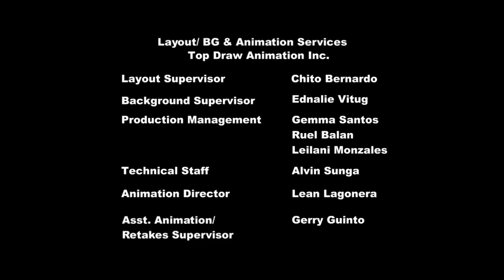MLP FiM: Season 2 Episode 3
MLP: Friendship Is Magic
Season 2 Episode ''Lesson Zero''